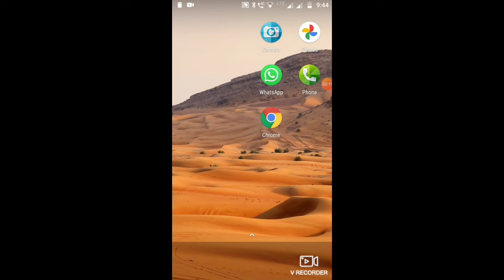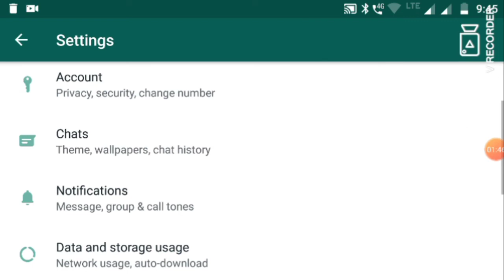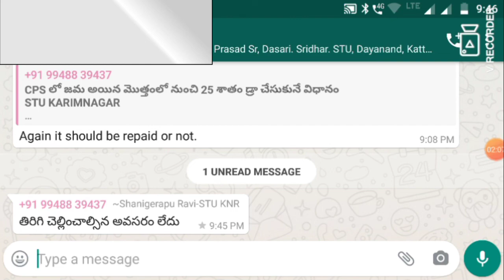How to save mobile from hang|save phone from hang| ఫోన్ hang/struck కాకుండా చేయడం ఎలాsadanna social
I explain about how to save from hang and struck. I show some settings to protect our phone. some settings save our gallery from social media photos and videos.

sadanna social lessons
sadanna social lessons